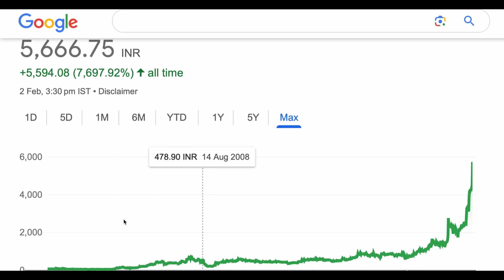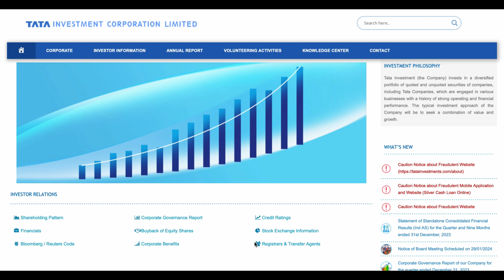tata investment corporation ltd share❇️tata investment share analysis big update stock🔰tata invest